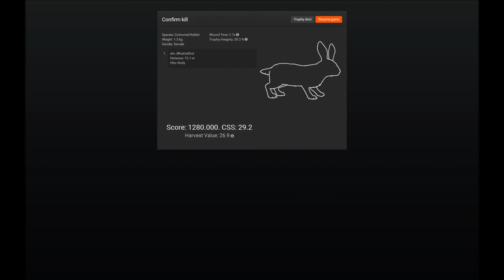Cottontail Hunting - Have a laugh on me!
theHunter PC game. Hunting cottontail rabbits with a long bow.